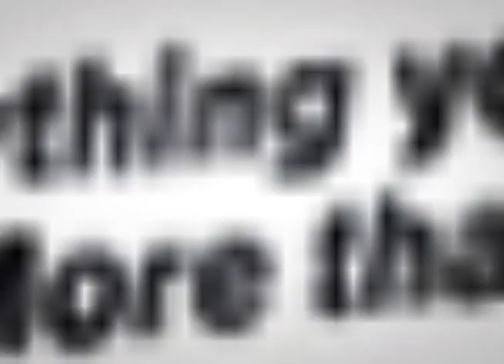Arachnia - Good Bad Flicks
A classic, old school homage to the stop motion monster films of the 50s and 60s made in the 2000s.

Schedule -